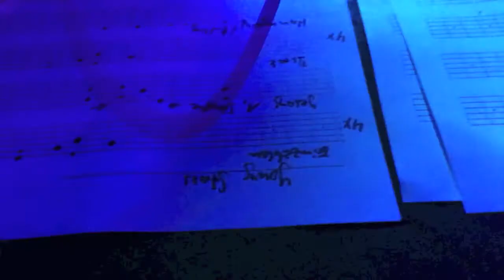Maya Nadir Live @ Endzeitfestival 2012 K4 Nürnberg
Die Lokalen Leidenschaften berichten vom Endzeitfestival 2012. Die neue Besetzung zahlt sich aus: Uwe und David harmonieren, der Sound ergänzt sich um eine tolle Facette. Sehr aufregend!